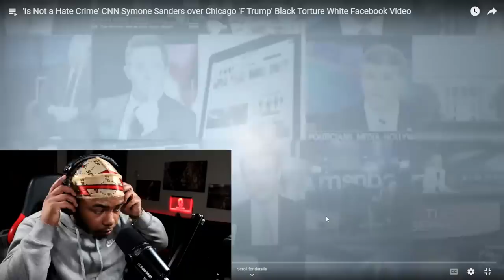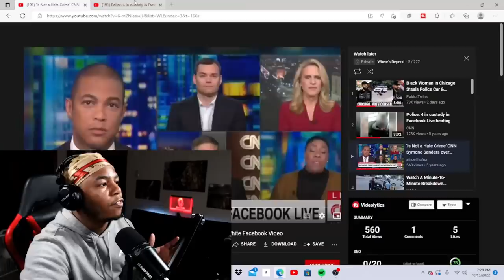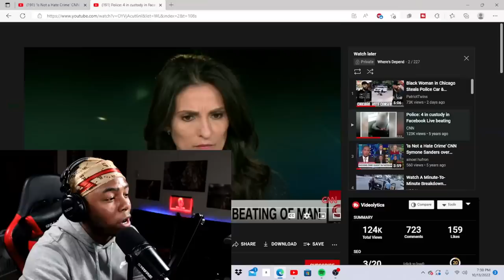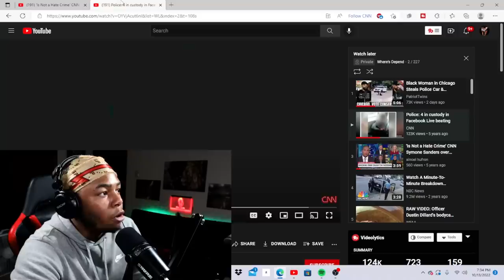THEY BEAT HIM BECAUSE HE WAS WHITE AND SHE SAID ITS NOT A HATE CRIME 😱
Today I reacted To A video of a white boy getting beat on by black people for being white.